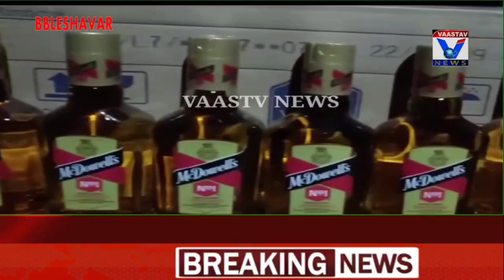Sharaab bechne wale aaropi andar.2/2/2022